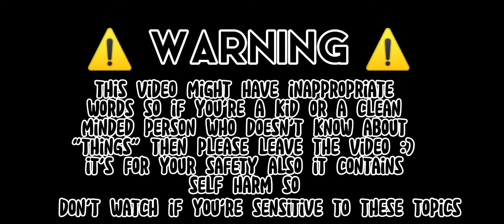Cpr x misery gacha meme (warning at the start of the video)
Soo i kinda liked the music so i decided to do this trend but really different :) oh and this is the past :)

oh and tag for the amazing ppl that made the lip sync :)